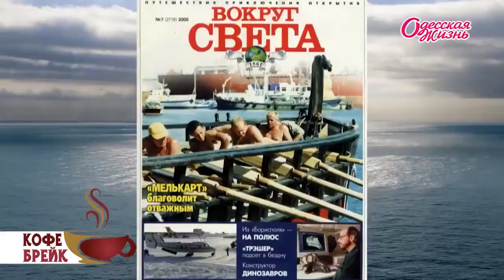Одесситы представляют Украину на фестивале парусных судов